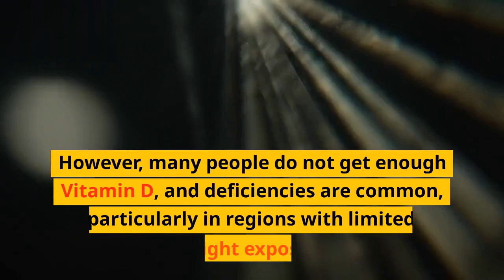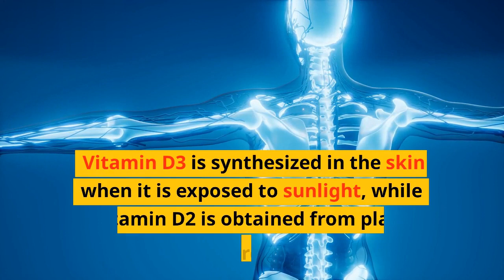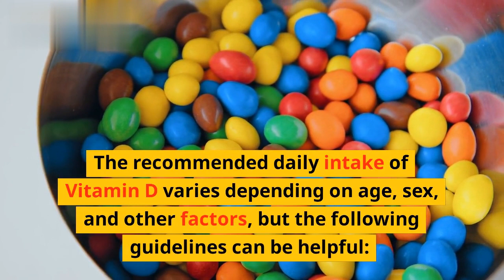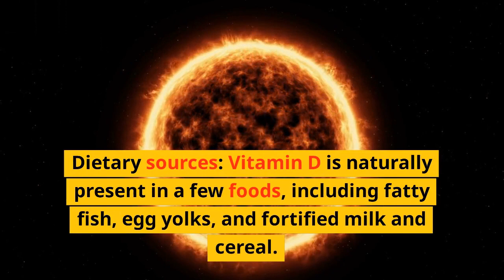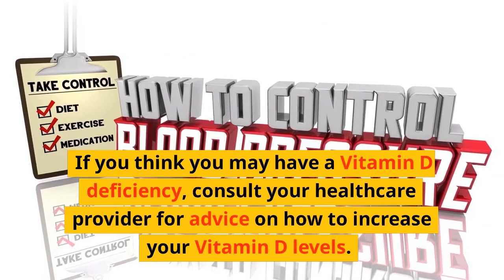Top 10 Benefits Of Vitamin D || Vitamin D Deficiency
Vitamin D is essential for overall health and wellbeing, and both men and women can benefit from its many health benefits. Here are some of the ways in which Vitamin D is effective for men and women:

Bone Health: Vitamin D helps the body absorb calcium and phosphorus, which are essential for maintaining strong bones and teeth. A deficiency in Vitamin D can lead to weak bones, osteoporosis, and fractures.

Immune System Function: Vitamin D is crucial for the proper functioning of the immune system. It helps regulate immune system cells and can reduce the risk of autoimmune diseases.

Muscle Function: Vitamin D is necessary for the proper functioning of muscles, including the heart. It can help reduce the risk of falls and fractures in older adults.

Hormonal Balance: Vitamin D plays a role in the regulation of hormones, including testosterone, which is essential for male health.

Cardiovascular Health: Vitamin D can help reduce the risk of cardiovascular disease by improving blood pressure and reducing inflammation.

Mental Health: Vitamin D may play a role in improving mood and reducing the risk of depression and anxiety.